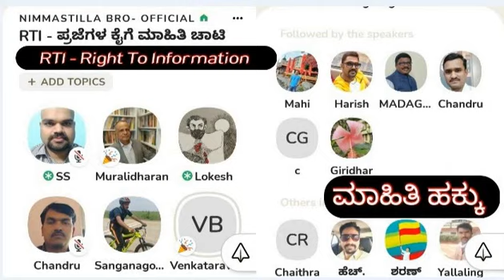Right To Information (RTI) - 05 ಪ್ರಜೆಗಳ ಕೈಗೆ ಮಾಹಿತಿ ಚಾಟಿ - 05 I Kannada I Nimmastilla_Bro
ಈ ಕ್ಲಬ್ ಹೌಸ್‌ನ ಸಂಚಿಕೆಯಲ್ಲಿ ನಾವು "RTI - ಪ್ರಜೆಗಳ ಕೈಗೆ ಮಾಹಿತಿ ಚಾಟಿ". ಎಂಬ ಶೀರ್ಷಿಕೆಯ ಅಡಿಯಲ್ಲಿ ದಿನಾಂಕ 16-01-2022 ಸಂಜೆ 6 ಘಂಟೆಗೆ ಕಾರ್ಯಕ್ರಮವನ್ನು ಆಯೋಜಿಸಲಾಯಿತು.ಈ ಕಾರ್ಯಕ್ರಮದಲ್ಲಿ ಮುಖ್ಯ ಅಥಿಗಳು ಶ್ರೀಯುತ ಮುರುಳೀಧರನ್ ವೈ. ಜಿ ರವರು RTI-  ಮಾಹಿತಿ ಹಕ್ಕಿನ ಕುರಿತ  ಹಲವು ಉಪಯುಕ್ತ ಮಾಹಿತಿಯನ್ನು ನೀಡಿದರು.ಆಯೋಜಕರೂ ಮತ್ತು ಕೇಳುಗರೂ ಸಹ ಸಕ್ರೀಯವಾಗಿ ಭಾಗವಹಿಸಿ ಅಭಿಪ್ರಾಯವನ್ನು ವ್ಯಕ್ತ ಪಡಿಸಿ, ಕೇಳುಗರೂ ಸಹ ಹಲವು ಅಂಶಗಳ ಮಾಹಿತಿಯನ್ನು ಪಡೆದುಕೊಂಡರು.

In this clubhouse session titled "RTI - Right to Information " was organized on 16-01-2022 at 6 Pm. In this event Chief guest Mr Muralidharan Y.G shared insights about RTI, How to Apply & Various case studies related to the same. Following the talk there was Q&A from moderator and audience.